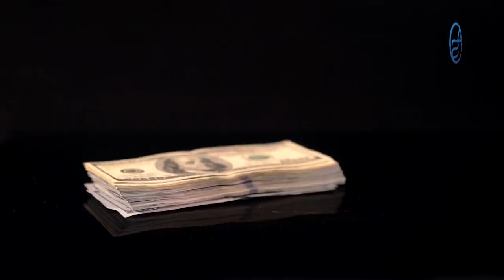No hay DOBLE SUELDO! Empresarios Quieren Que Abinader Resuelva eso! Pero Eso No Es Lo Peor de Todo!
El Presidente Luis Abinader a punto de experimentar su primera gran crisis social en República Dominicana y es que los empresarios han dicho que no habrá Doble Sueldo en diciembre!

Se ha armado un cuello de botellas con el tema de la declaración jurada de bienes y la cámara de cuentas está sopesando dar una prórroga de dos diitas más!

Así como se escucha empresarios de la talla de Pepin Corripio o Juan Vicini, ¿Estarían de acuerdo con esto de no dar doble sueldo a los empleados que han sido suspendidos?

Seguimos analizando la realidad y el acontecer de República Dominicana analizando su política paso a paso en cada suceso o escándalo!

0:00 Logo de Impolíticamente Correcto con Aneudys Santos
1:30 Cómo es eso de que no habrá doble sueldo para los empleados suspendidos en diciembre?
2:32 el rol del sueldo número 13 en República Dominicana
4:20 Por qué hay que tragar en seco!
6:06 Rumores de privatización de servicios públicos en el país!
7:08 El código laboral dominicano y los empleados suspendidos
7:46 Una propuesta indecente del sector empresarial a Luis Abinader!
8:50 Ejemplos históricos de intervención estatal en la Economía
10:31 Nuestra encuesta: Debe La Cámara de Cuentas dar una prorroga a los funcionarios para que terminen de entregar sus declaraciones juradas de bienes?